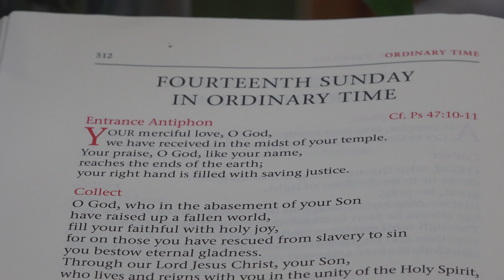14th Sunday of Ordinary Time